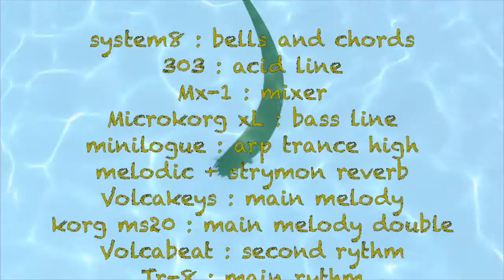Raillespoutnik - Free Waves(live record)/analog synth home studio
Ambient melodic minimal fresh from this morning !

system8 : bells and chords
303 : acid line
Mx-1 : mixer
Microkorg xL : bass line
minilogue : arp trance high melodic + strymon reverb
Volcakeys : main melody
korg ms20 : main melody double
Volcabeat : second rythm
Tr-8 : main rythm
Minibrute : ambient pad + bfx + re20echo